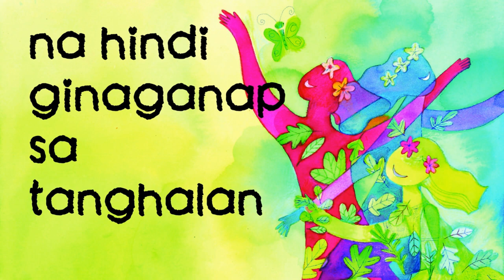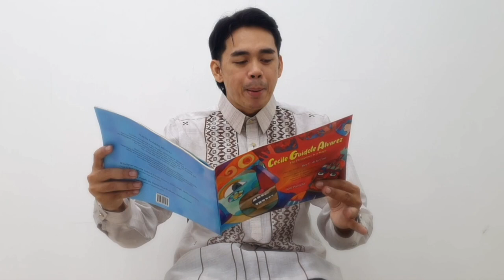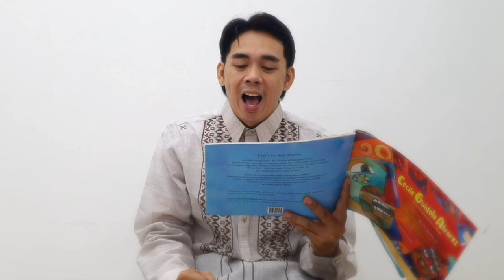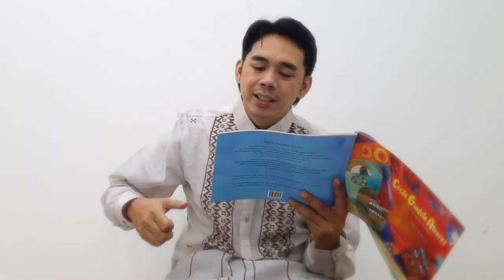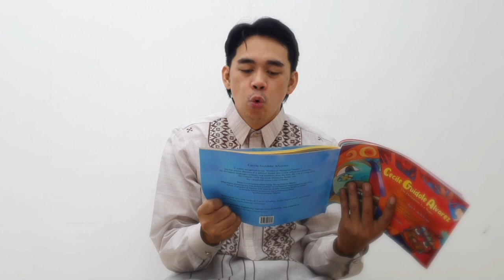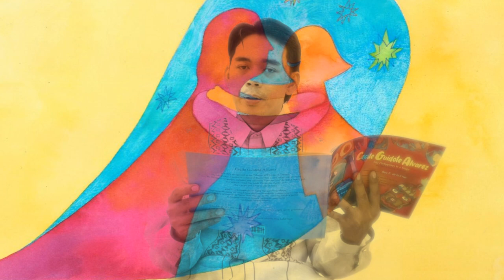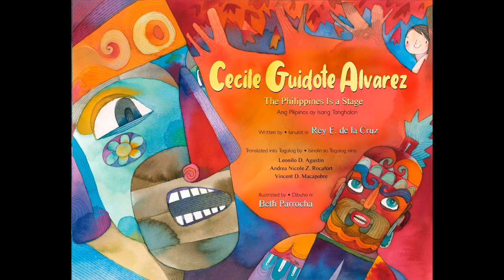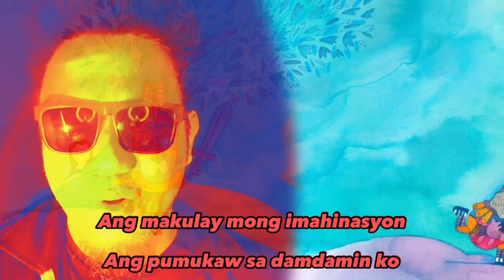Paul Jake Paule: "Ang Pilipinas ay Isang Tanghalan (The Philippines Is a Stage)"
Actor, playwright, director, and storyteller Paul Jake Paule does a book reading on "Cecile Guidote Alvarez: Ang Pilipinas ay Isang Tanghalan (The Philippines Is a Stage)" (Carayan Press, 2022) in Quezon City, Philippines, in July 2023.